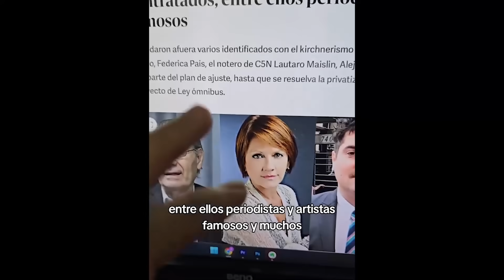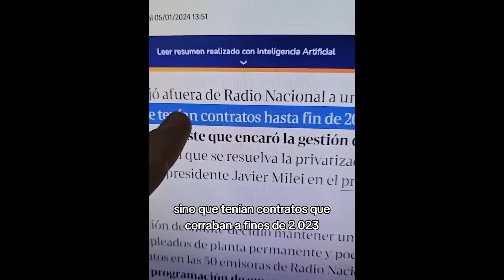MILEI ECHA OPERADORES KIRCHNERISTAS RADIO NACIONAL PAGADOS CON LA NUESTRA COMO VICTOR HUGO MORALES